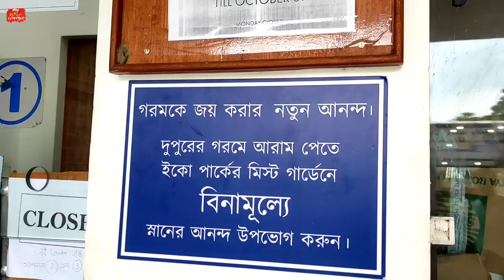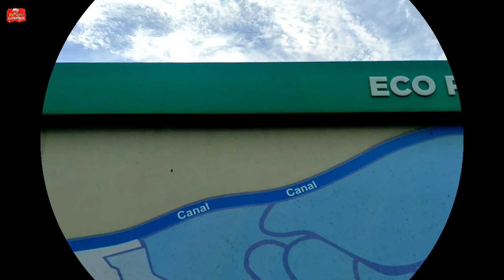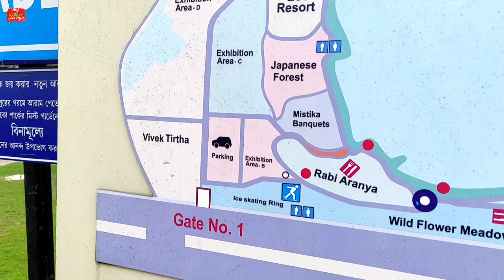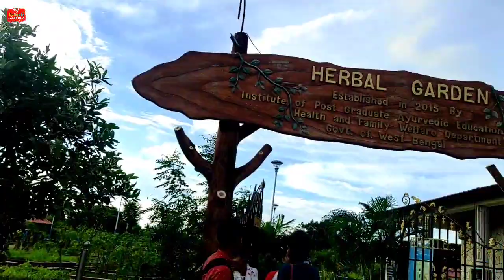Eco Park kolkata Details (part 2 ) ইকোপার্কে দেখার মতো কি কি রয়েছে! সাথে কবে খোলা থাকে ! টিকিট কত!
Eco Park kolkata full Information ইকোপার্কে দেখার মতো কি কি রয়েছে! সাথে কবে কবে খোলা থাকে !